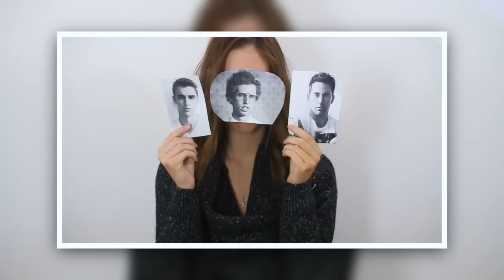15 Types of People on Tinder! | Courtney Lundquist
With every one successful Tinder relationship, comes a million horror stories! Here's the 15 different types of people you'll meet on Tinder.

SOCIAL MEDIA & MY OTHER CHANNELS
GET IN TOUCH WITH ME

I FILM WITH...
CAMERA : Canon 70D
EDITING : Final Cut Pro X